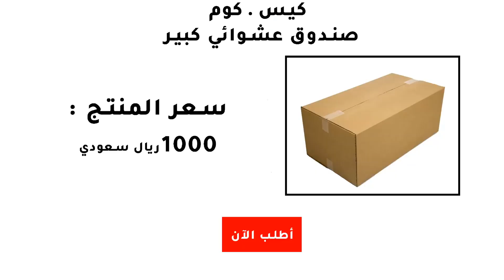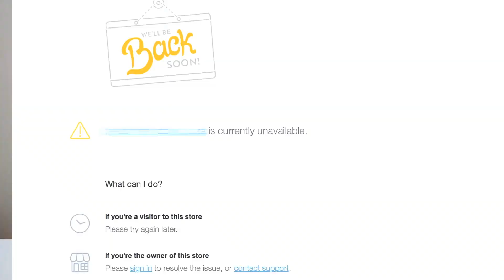اشترى صندوق عشوائي غريييييب من الانترنت المظلم تابع للنهاية !!!